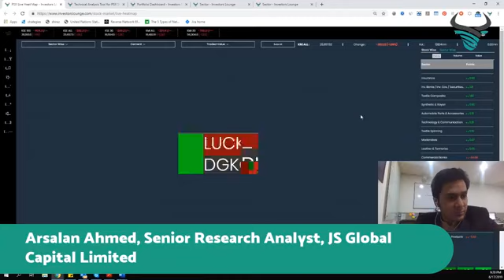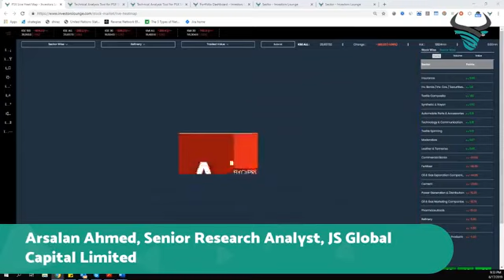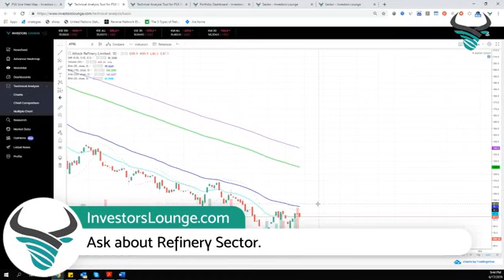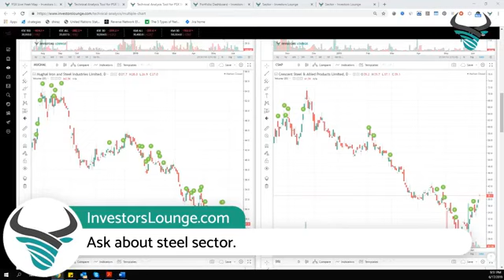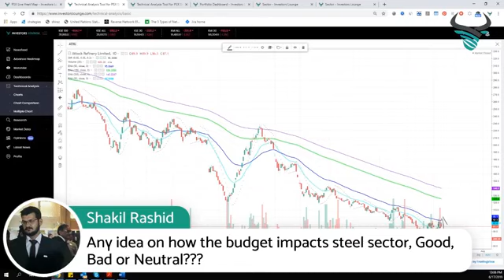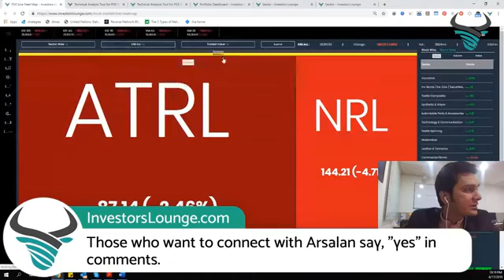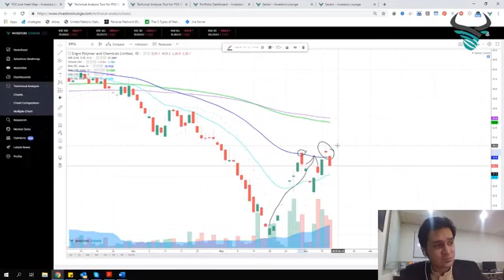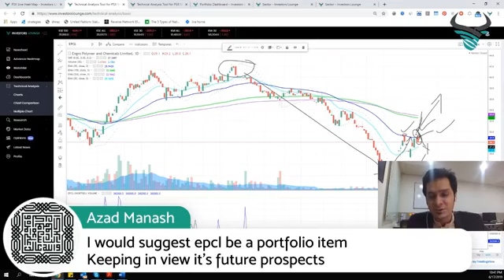Investor Education & Strategy Show with Baqar Jafri.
Host : Baqar Jafri
Guests : Arsalan Ahmed, Senior Research Analyst, JS Global Capital Limited. Sector Coverage: Refineries, Steel & Cement.
Share the program to get a chance to win 1 Month Subscription.

THOSE WHO ARE ALREADY IN PREVIOUS GROUP SHOULD NOT JOIN.